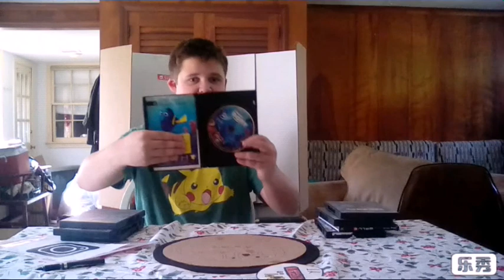My pixar DVD collection